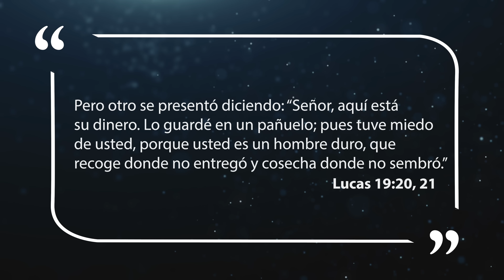Mejor Manera de Vivir - ¿Cuál es tu visión de Dios?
Nuestra percepción del carácter de Dios definirá la calidad de nuestra vida entera.